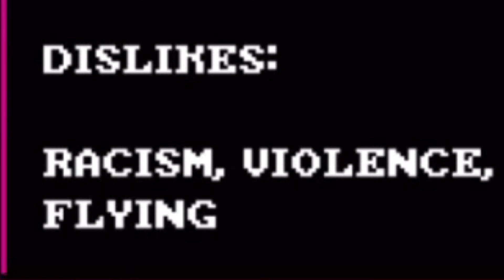Stomping Arin Hanson (Soviet Jump Game)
arin "egoraptor" handleson